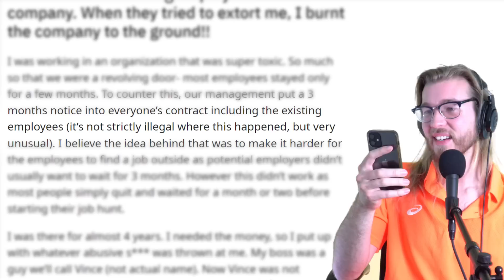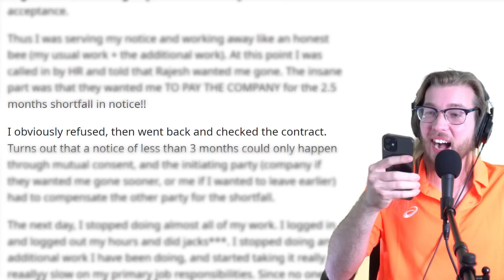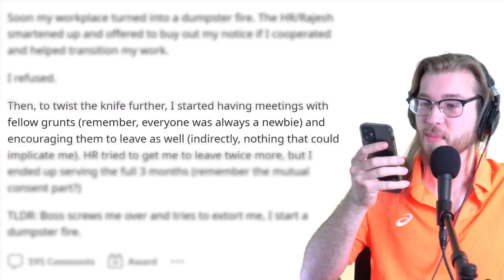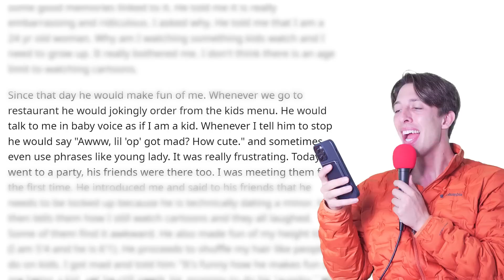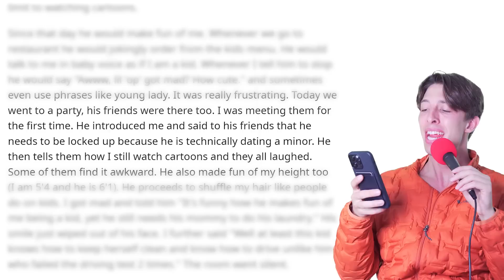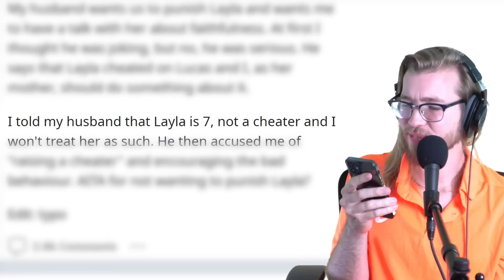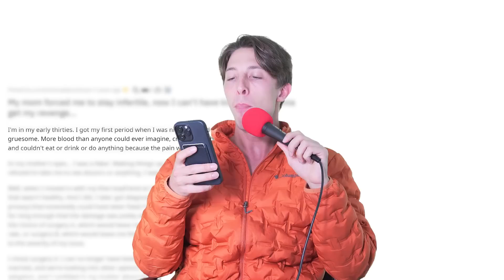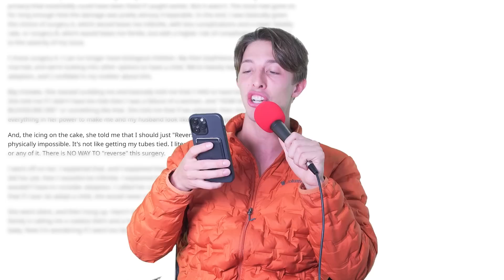My Toxic Boss Tried to Extort Me... Here's What I Did | Reddit Stories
STORIES
00:00 - STORY 1 | Toxic Boss Tries to Fire Me
06:15 - STORY 2 | My Baby BF Gets Put in His Place
12:10 - STORY 3 | My 7-Year-Old Cheating Daughter
14:55 - STORY 4 | My Mom Found Out I'm Sterile